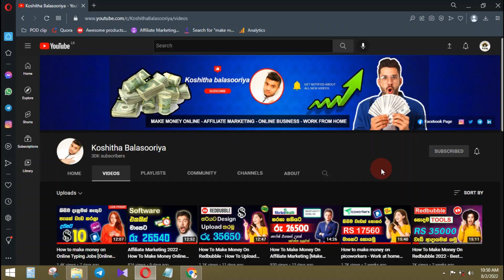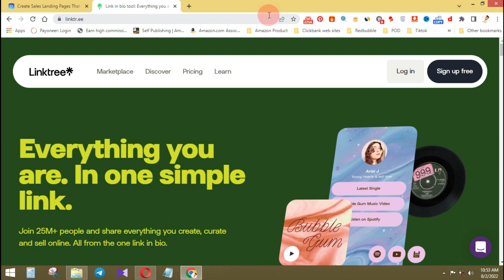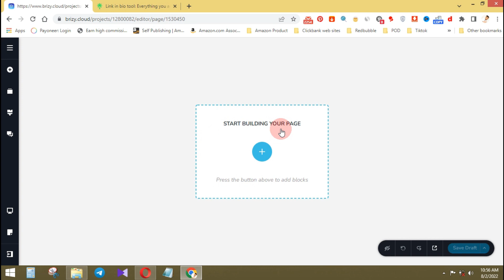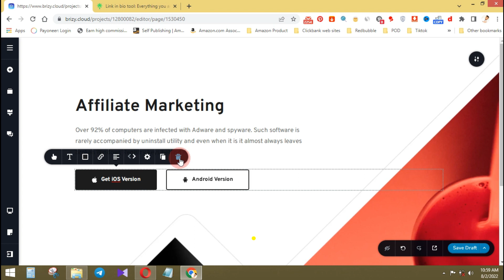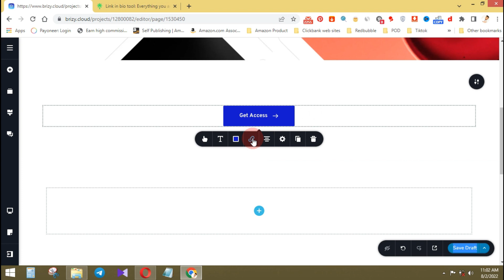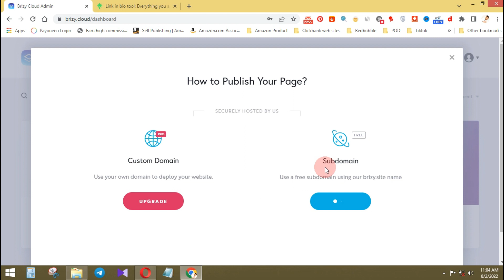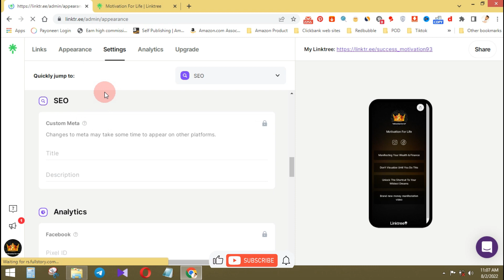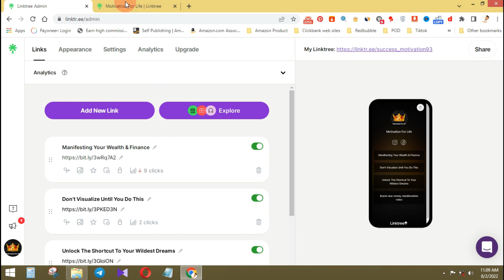How To Create Free Landing Page 2022 - ඕනම වැඩකට හරියන Free Landing Page එකක් හදාගමු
How To Create Free Landing Page 2022  - Work At Home - Online Jobs Sinhala

Today I will teach you How To Make a free landing page in 2022. Don't skip the video and watch the video until the end.

If you have any problems please comment in the comment section below.

Good Day
Landing page sinhala
landing page 2022
Micro jobs
mini jobs sinhala
online typing jobs
picoworkers sinhala 2022
business ideas
e money sinhala 2022
earn money sinhala 2022
work at home sinhala 2022
make money online fast
online business sinhala 2022